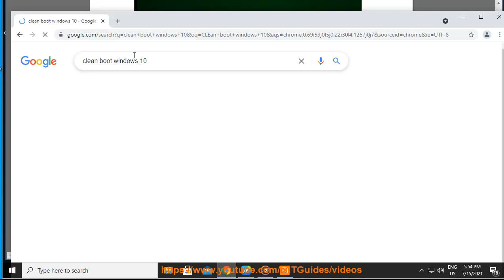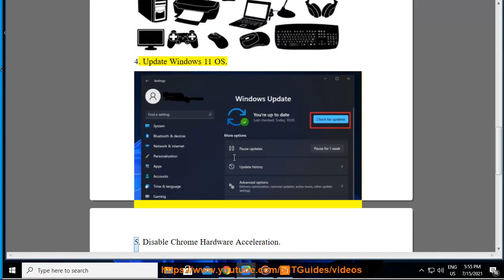Fix Green Screen of Death Error in Windows 11 (General Tips; 12/04/21 Re-updated)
Here's how to Fix Green Screen of Death Error in Windows 11. Run Avast Driver Updater@ to keep your device drivers up-to-date. To effectively remove unwanted/problematic programs, run this best uninstall tool@

12/4/21 Added:
1. Update Graphics Drivers.
2. Remove all unused apps - those you recently installed.
3. Run SFC & DISM command as admin.
4. Unplug any unwanted/unused Peripherals.
5. Reset your PC.
6. Report your problem to Microsoft.